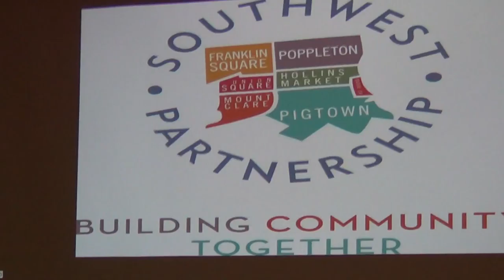SouthwestPartnership2018AnnualWicomico00010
Southwest Partnership 2018 Annual Meeting at Wicomico Building, Pigtown, Baltimore, Maryland, January 27, 2018